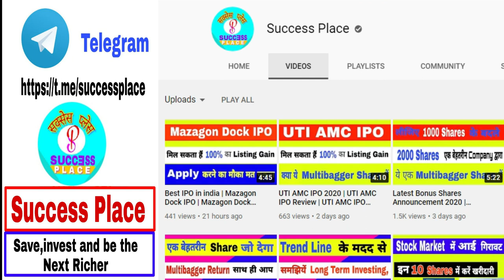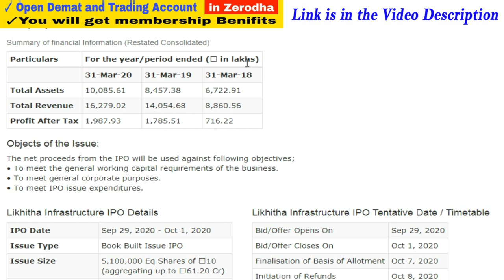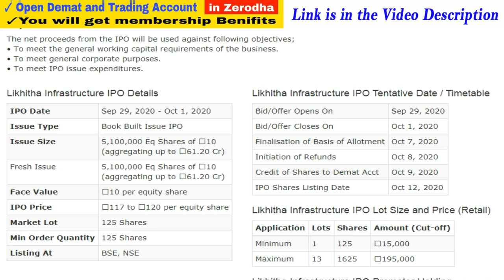किस IPO के लिए Mazagon Dock IPO, Likhitha Infrastructure IPO,UTI AMC IPO करें Apply | Success Place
1. You will be added in Positional Trading SUPPORT Group on What'sapp by Angel Broking .